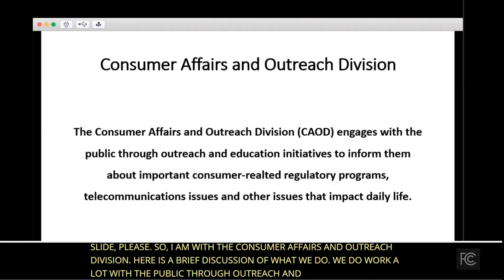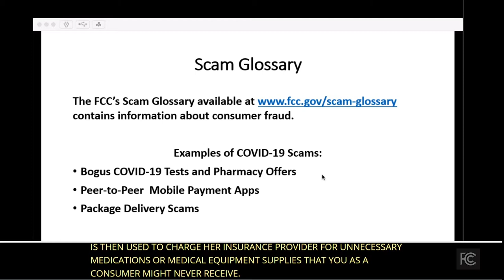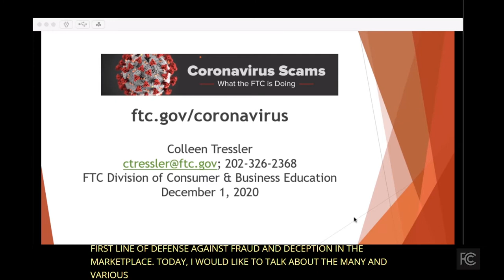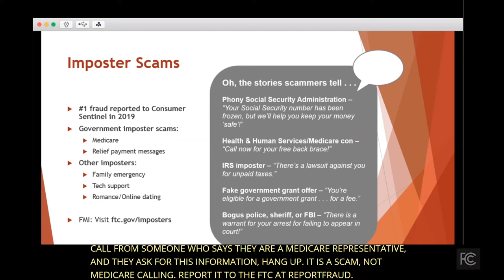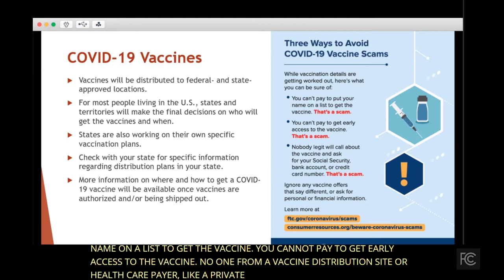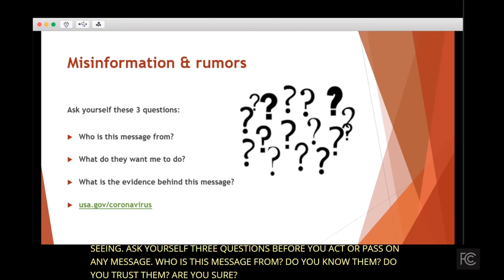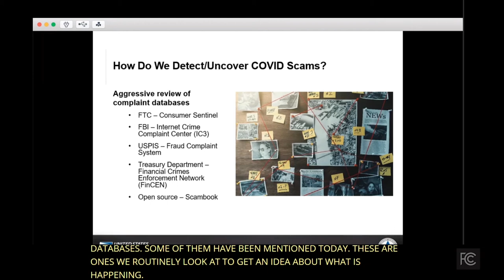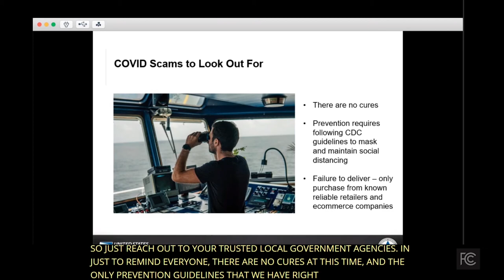Avoiding COVID-19 Scams - Consumer Webinar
The FCC’s Consumer and Government Affairs Bureau, along with its partners, the Federal Trade Commission and the U.S Postal Inspection Service, are hosting this webinar highlighting current COVID-19 scams and providing tips and resources to protect consumers during the pandemic. The webinar is being held on December 16, 2020 and will be streamed live